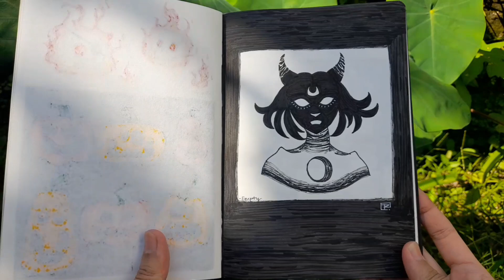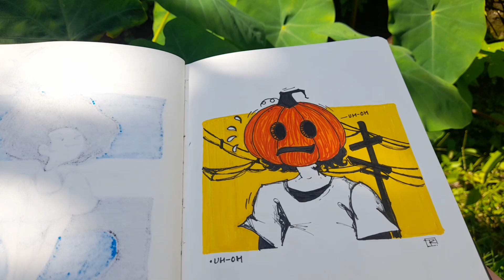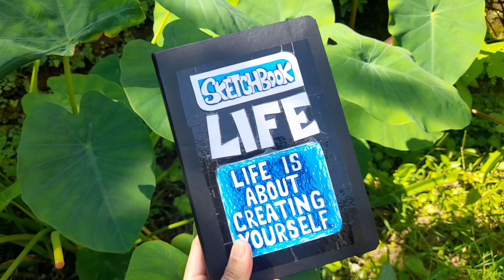Inktober X Halloween 🎃 | Sketchbook Tour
So this video is 2022 Inktober art sketchbook tour, which I want to upload during the month of October-November last year but was not able to (*lazy me*).
The good news is that I'm doing it now in the year 2023.
Hope you all enjoy this short art tour, and though I know that I'm quite late for uploading it, still there is nothing term as late in the world of art. It's all about experiencing & connecting with the art.